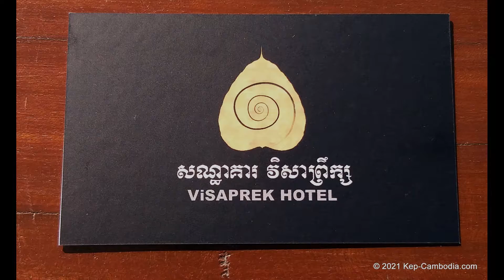Phka Chan Boutique in Kep, Cambodia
Named Vsia Prek before.  Same place.
Mini Resort at the base of the Kep National Park in Kep, Cambodia.